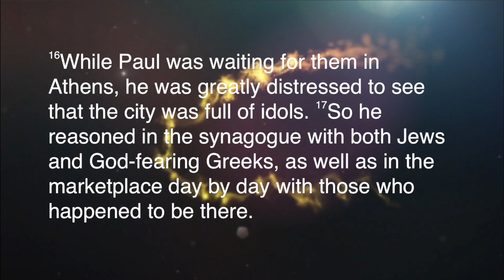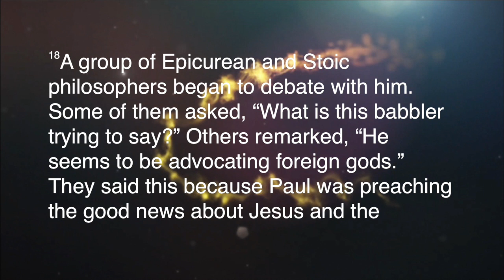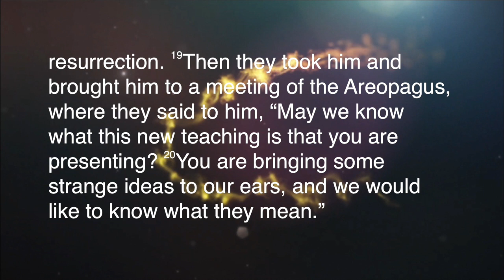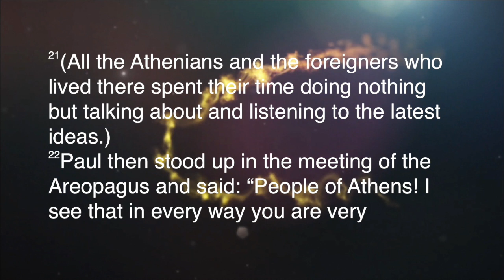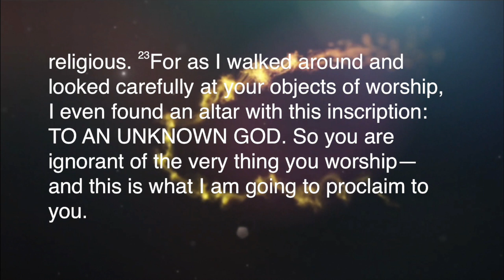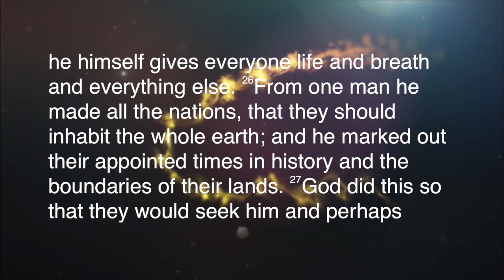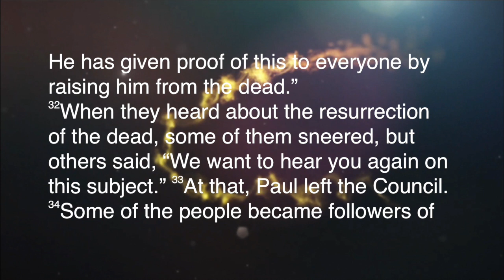God Commands All People Everywhere To Repent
God commands all people everywhere to repent because we will all stand before the one judge. We are all able to repent because the resurrection of Christ is sufficient evidence to turn and trust.